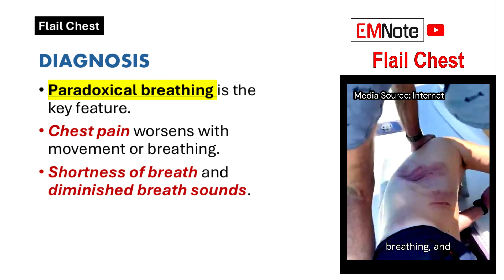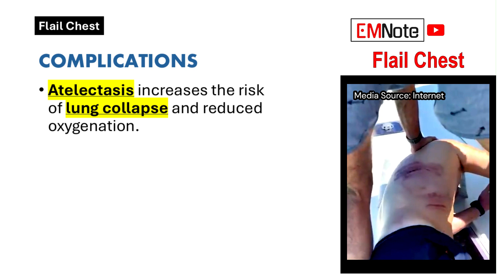Flail Chest Paradoxical Breathing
Flail Chest

- Fracture of three or more consecutive ribs at two or more locations.
- Leads to a chest wall segment moving independently.
- Caused by significant blunt trauma, such as motor vehicle accidents.
- More common in older individuals with osteoporosis.

- Paradoxical breathing is the key feature.
- Chest pain worsens with movement or breathing.
- Shortness of breath and diminished breath sounds.
- Signs of respiratory distress, such as cyanosis or hypoxemia.
- Diagnosis is based on clinical examination and imaging studies.

Complications
- Pulmonary contusions impair gas exchange and may lead to respiratory failure.
- Pneumothorax can further compromise respiratory function.
- Atelectasis increases the risk of lung collapse and reduced oxygenation.

Treatment
- Pain control improves breathing effectiveness.
- Supplemental oxygen or mechanical ventilation may be required.
- Pulmonary care includes physiotherapy for lung expansion and secretion clearance.
- Surgical rib stabilization may be needed for selected cases.
- Early recognition and management optimize outcomes.